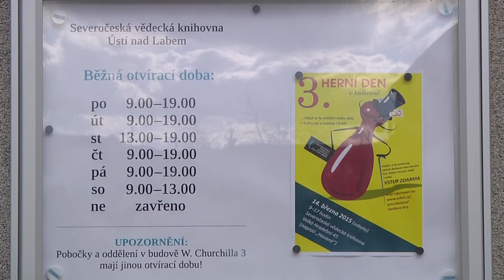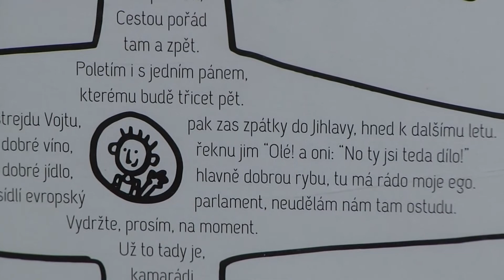ÚSTÍ N. L.: Výstava ZUŠ v knihovně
Nadaní výtvarníci a literáti z řad žáků  Základní umělecké školy Evy Randové vystavují v ústecké knihovně. Veřejnosti tak chtějí prezentovat především společnou knihu, která vyjde letos v létě a nese název Cesta.